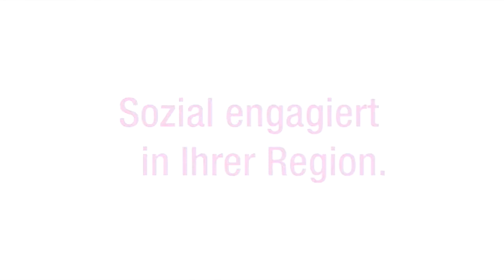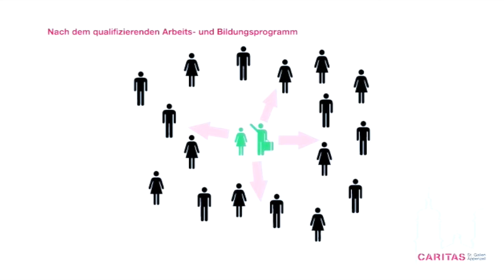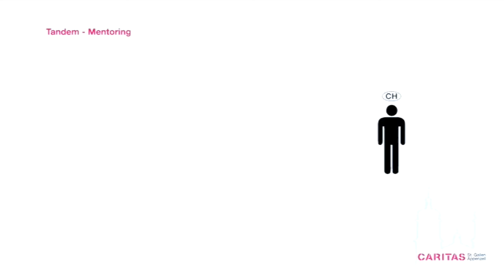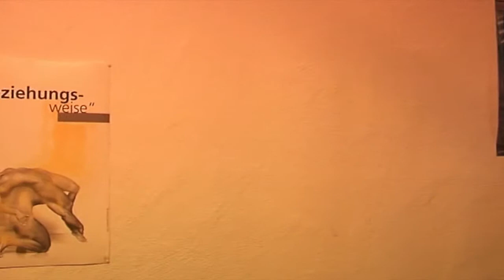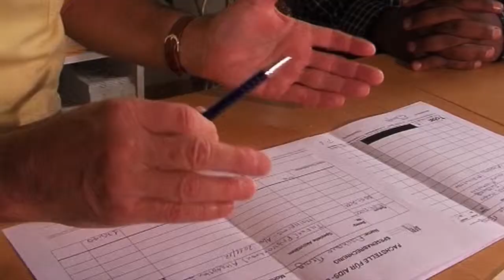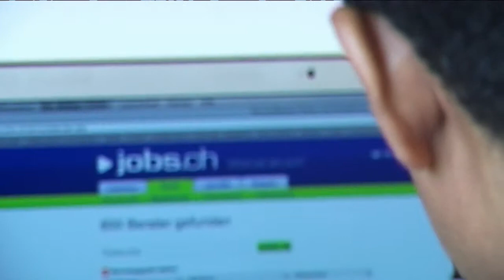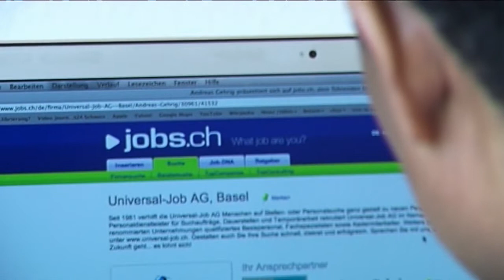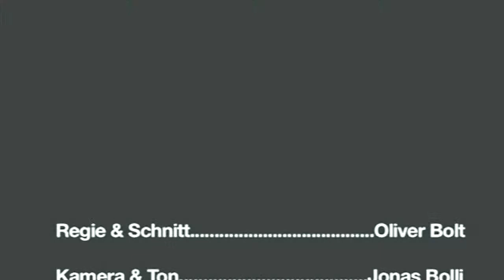Mentoring Programm Caritas St.Gallen-Appenzell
Caritas St.Gallen-Appenzell